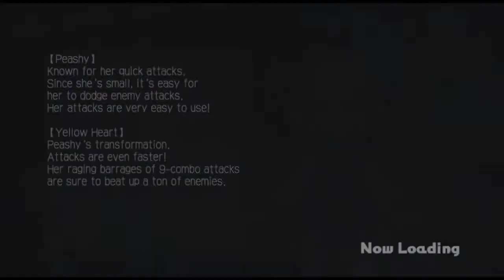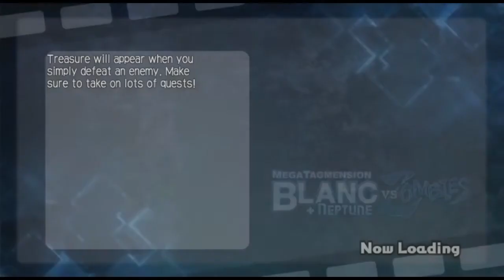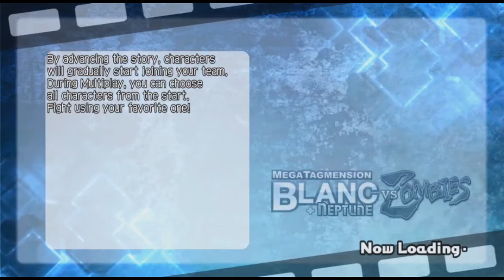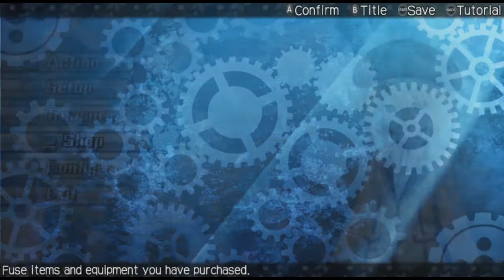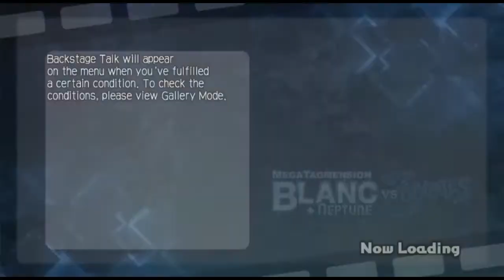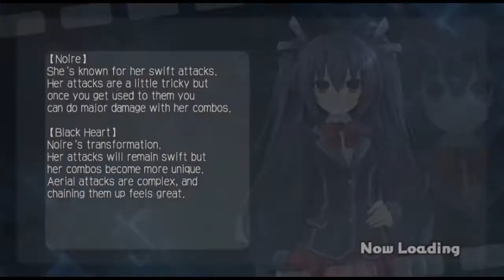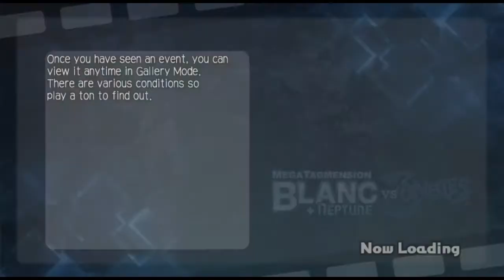MegaTagmension Blanc + Neptune VS Zombies [Part 8] - Neppy-Doo On Zombie Island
Peashy is here now in this literal filler chapter in this filler game